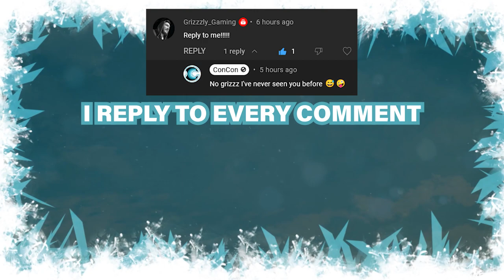Comic Con Cape Town COSPLAY | Friday 2023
These are cosplays from Comic Con Cape Town 2023 second day (Friday) in a compilation montage showing off what South Africa has to offer at ComicConCPT! Shout-out to all these talented cosplayers and thank you for letting us feature you in this video.

0:00 Hatsune Miku
0:16 Power from Chainsawman
0:27 Trevor Belmont from Castlevania
0:36 Cyberpunk Demonslayers
0:48 Fun Time Foxy & Fun Time Freddy from Five Nights at Freddies
0:52 Chainsawman
1:08 Vikings
1:12 Senua from Hellblade
1:22 2B from Nier Automata
1:35 Power from Chainsawman
1:45 Chainsawman
2:00 Jinx from Arcane
2:15 Shunsui Kyoraku from Bleach
2:26 Goblin Slayer
2:32 Devil May Cry
2:36 Team Rocket from Pokemon
2:46 Unknown Princess
3:00 Toga from My Hero Academia
3:13 Mitsuri from Demon Slayer
3:24 Mandolorian, his son and Grugu
3:37 Mercy from Overwatch
3:44 Master Chief from Halo

Become a channel member or leave a super thanks to show your support